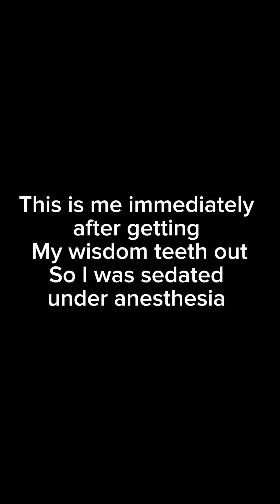POST WISDOM TEETH EXTRACTION (FUNNY)😂😂